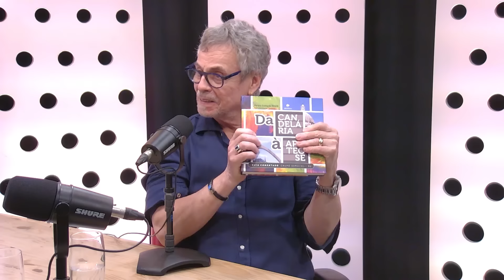CARLINHOS DE JESUS - CARNAVAL SEM JULGAMENTO - EPISÓDIO #3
“Carnaval Sem Julgamento” é seu novo programa favorito, que vai te levar em uma viagem rica pelo universo do nosso carnaval, apresentado por Bruno Chateuabriand e Paola Novaes.